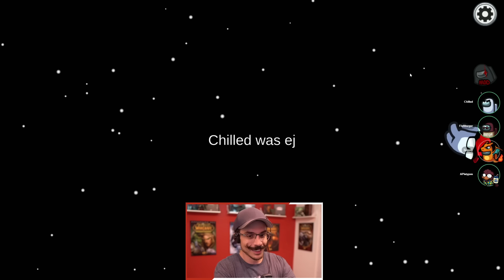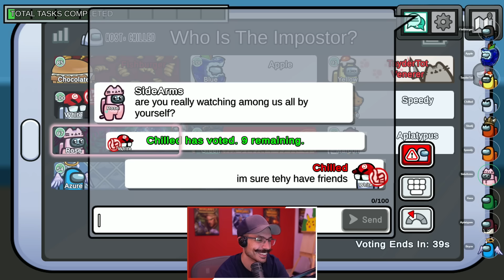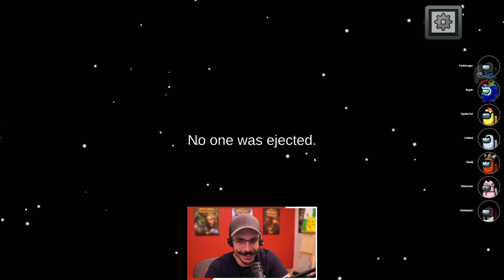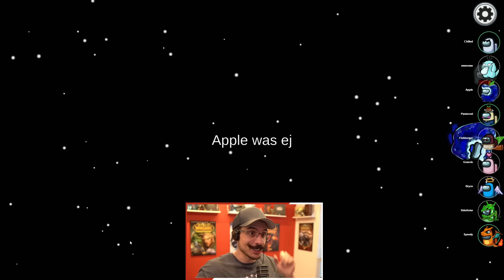EVIL IS...AMONG US! | Imposter Rounds for Days! (Among Us x Town of Salem)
AN IMPOSTER GRAB BAG OF SORTS!
Town of Us Mod + Roles